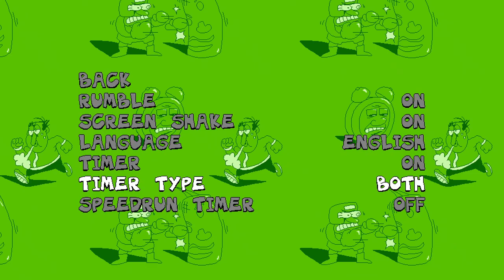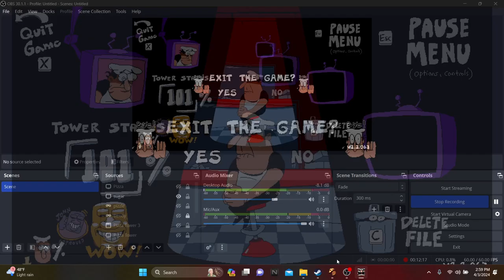Noise's BLOODY Lappin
Timestamps:
0:00 Intro
0:08 Bloodsauce Dungeon
4:11 It's Pizza Time
6:05 Lap 2
8:32 Pain
8:45 Lap 3
11:02 Outro